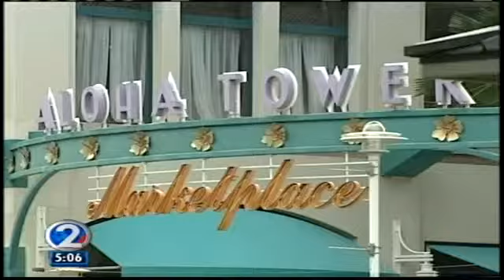HPU's plans to redevelop Aloha Tower Marketplace put on hold